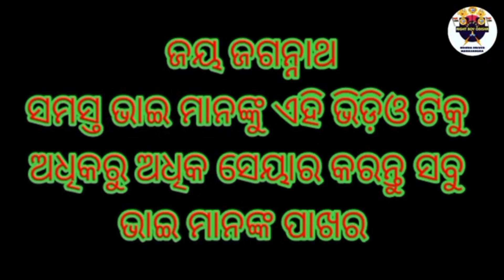Who said there is a scam in the Maha Sangha?🤔rightboyodisha 1080p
🙏ଓଡ଼ିଶା ଡ୍ରାଇଭର ମହା ସଙ୍ଘ🙏

 @RIGHT BOY ODISHA ODISHA DRIVER MAHA SANGHA

  【ଆପଣଙ୍କୁ ସ୍ୱାଗତ ଜଣାଉଛି】

Manoj Dey
Shorts Break
Digital Raj
Rupa Pin2 Khushi
Technical Guruji
Tech Burner
Techno Gamerz
Technical Yogi
Sanjiv Kumar
Onespot Tech
Dharitri Live
Anif G
Cover:-👇

Ye Sab Equipments Use Karta Hun Me Video Banane Keliye :-

OTV
Kanak News
News18 Odia
News 7 ODIA
Dharitri
Odia news
Prameya News
Odisha reporter
News today
India News
International news
Indian Express
Ajtak news

From - Odisha Driver Maha Sangha ( India )